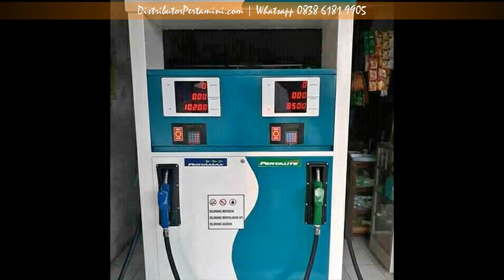0838 6181 9905 WA mini pom putih harga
Bingung nyari kerjaaan tidak dapat?

Mau nyari tambahan pendapatan?

Tetap ada penghasilan saat masa pensiun.

Usaha selalu yg banyak pembeli.

. ya investasi pom mini.

Distributorpertamini.com adalah penyedia mesin Pom Mini yang canggih, mirip dengan SPBU Aslinya, dengan harga yang sangat terjangkau. Kami siap melayani pengiriman ke Seluruh Indonesia dan garansi sampai di tempat Anda.

Beberapa fasilitas Distributorpertamini.com yang akan kami berikan kepada anda :

✅ Professional
✅ Praktis
✅ Terpercaya
✅ Gratis Biaya Pemasangan
✅ Gratis Pengiriman
✅ Design Stiker